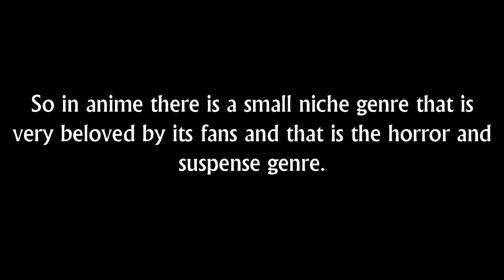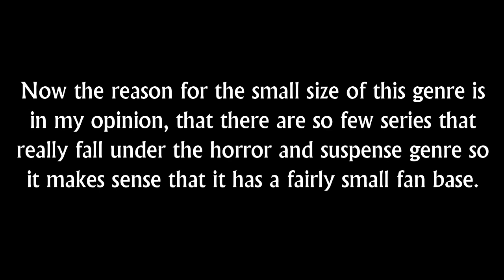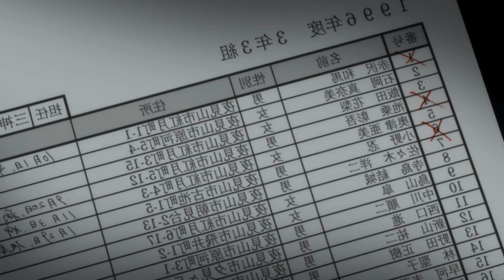HoldenReviews: Another アナザー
Holden's Review of Another (アナザー). Directed by Tsutomu Mizushima and animated by P.A Works. It has 12 episodes and aired during the 2011 / 2012 winter anime season.

This review was written, narrated, and edited by Holden.

Buy the series here (Be warned it is only in Japanese with no English sub or dub)